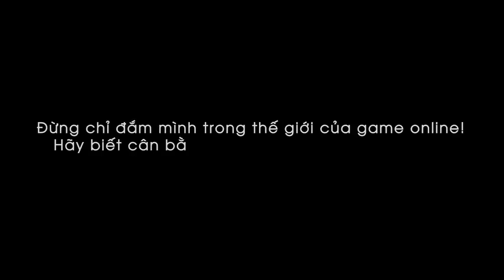Game - Đời cùng vui - Như Hexi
- Watch fun ღ